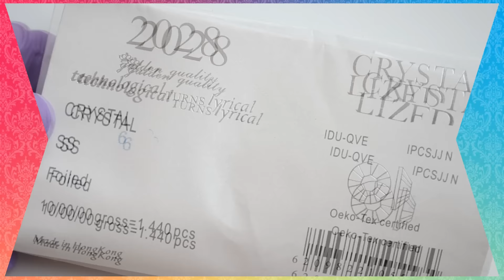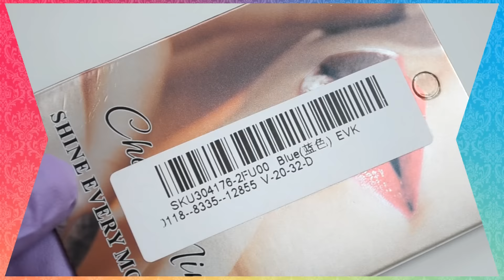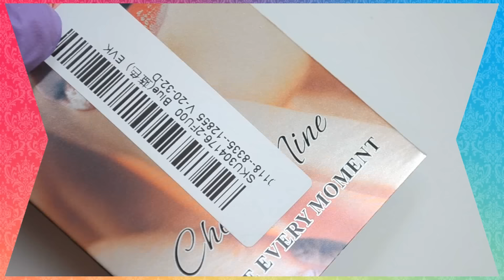Новинка для дизайна ногтей.Шок! Обзор посылки.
Banggood.com предлагает скидку 10% на все товары в категориях ОДЕЖДА, СУМКИ И ОБУВЬ, КРОСОТА И ЗДОРОВЬЕ
Код купона: banggood

julia_golubkova24_nails   я в инстаграме